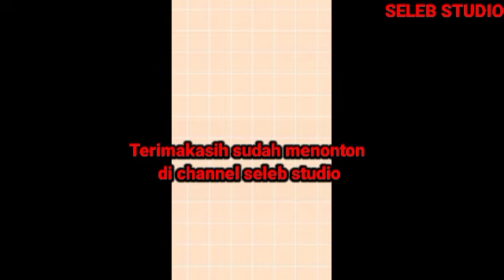Keseruan Gino Yasmin Main Game Bareng || Gino Serius Banget Sampai Cuekin Yasmin